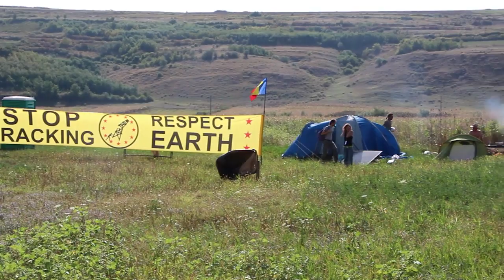Festivalul ManiFest - Ediția "Cu noi NU TE PUIești"